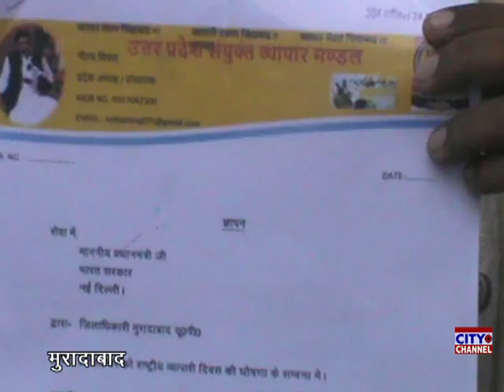मुरादाबाद में उत्तर प्रदेश संयुक्त व्यापार मंडल ने सौंपा ज्ञापन